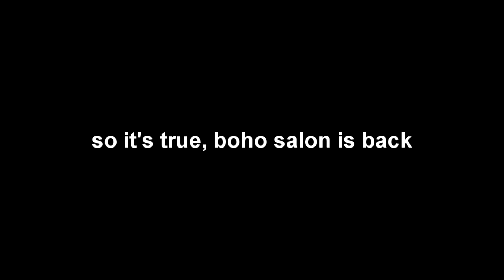ROBLOX Trolling Boho Salon (IT'S BACK)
their staff are so RUdE